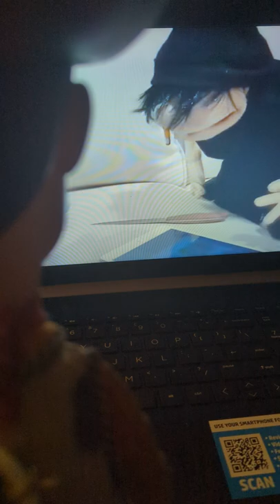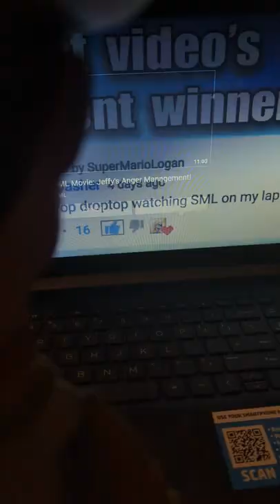woody watches Jeffy's tantrum SML